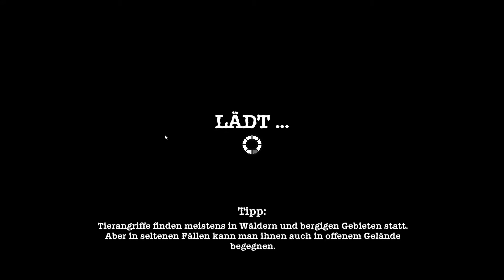Sheltered #24 - Luxus Dusche & DX-Funke - [Let's Play] [German]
Folge 24! In SHELTERED geht es um eine Familie, welche in einer postapokalyptischen Endzeitspielwelt einen Bunker besiedelt und dann um das nackte Überleben kämpft. Es mangelt an Lebensmitteln, Wasser, sauberer Luft, Kleidung, Ausrüstung und ab und zu versuchen üble Gesellen an die mühsam erbeuteten Vorräte zu kommen und bei dieser Gelegenheit gleich die ganze Familie auszulöschen. Harte Zeiten eben.